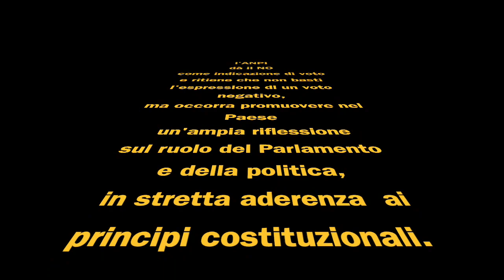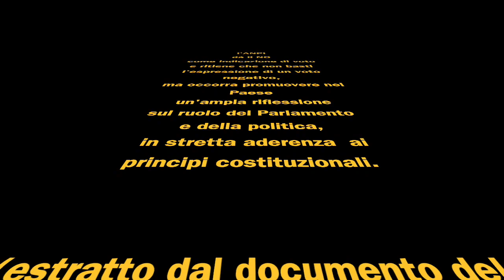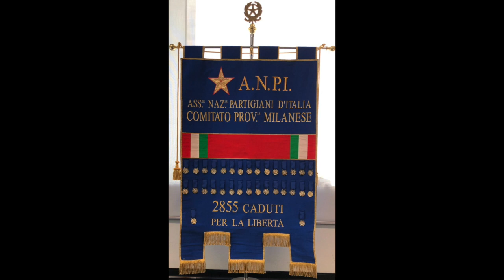Carlo Smuraglia. Perchè votare NO al Referendum Costituzionale del 20 settembre.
In questo video Carlo Smuraglia presidente emerito dell'ANPI Nazionale ci illustra perchè è necessario votare NO al Referendum costituzionale del 20 settembre sulla riduzione dei parlamentari. Buona visione.